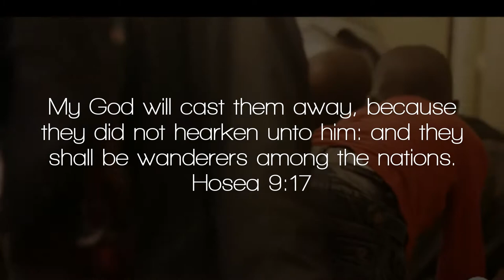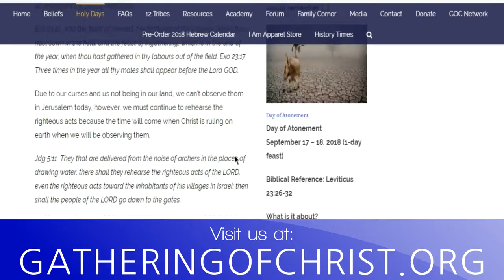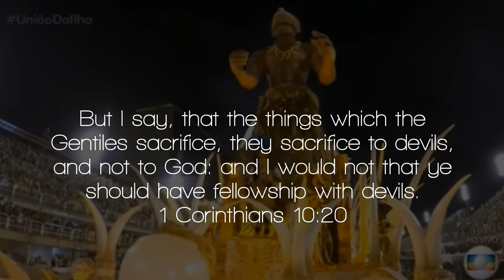Music - Wanderers among the nations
We praise our Father Ahayah and are thankful that you decided to join us today. We are a growing ministry reaching thousands of people in communities around the globe and work hard to keep you well equipped with biblical knowledge as it relates to salvation and global affairs. With every new video, we've been blessed by our Father to bring further understanding of the scriptures, with which you can share and teach others. So come learn and grow with us as we grow in grace to become empowered towards righteous living.

To all, peace and blessings from the GatheringofChrist Church Florida.